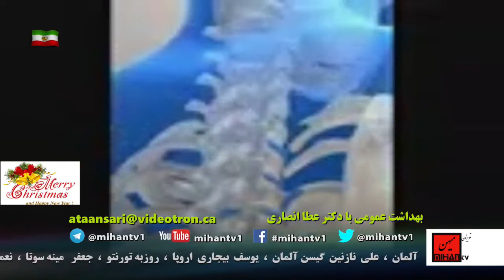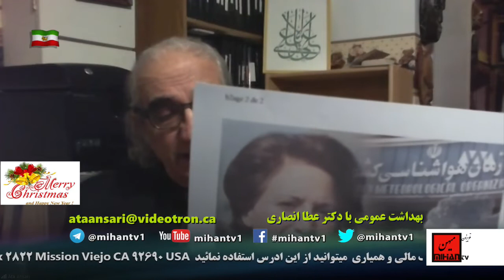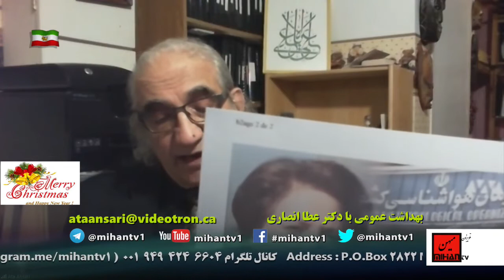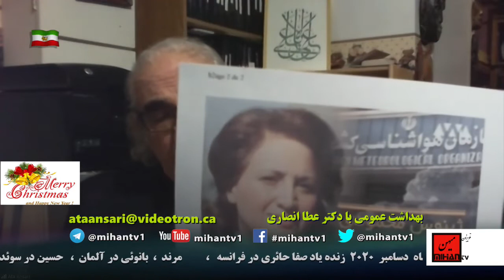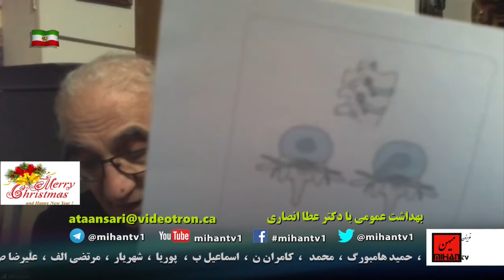دکتر عطا انصاری با توجه به تحقیقات علمی به موضوعات هلیکو باکتر پیلوری و فتق دیسک و کمر درد میپردازد